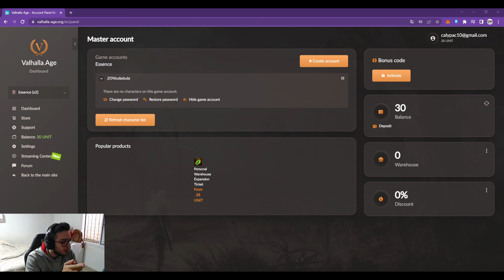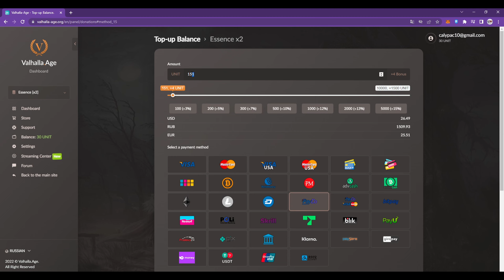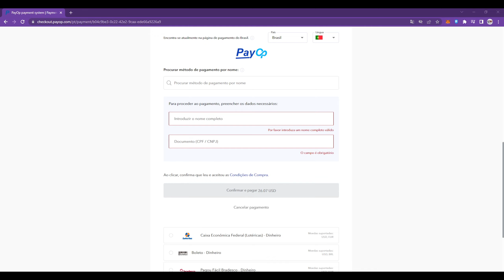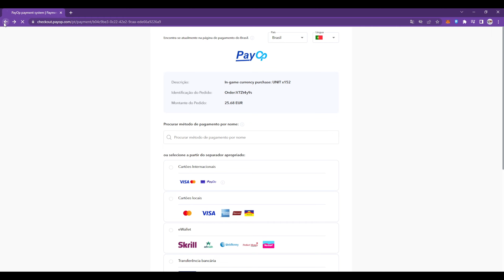[L2 INNADRIL/VALHALLA ESSENCE] Como donatar pelo PIX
Utilize meu link de referencia para me apoiar e ganhar recompensas dentro do novo servidor SA